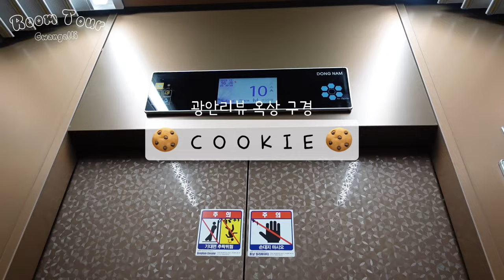강서구에서 광안리 오션뷰로…? 출세(?)했다😂 룸투어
일 때문에 다시 돌아온 부산 단기 살기 Start
광안리 근처로 집 구하고 삶의 질 상승😄

직장인 광안리 오션뷰 룸투어
Busan, Korea, Room tour